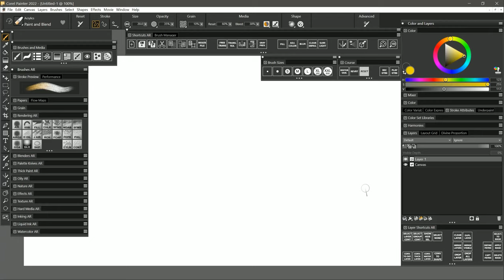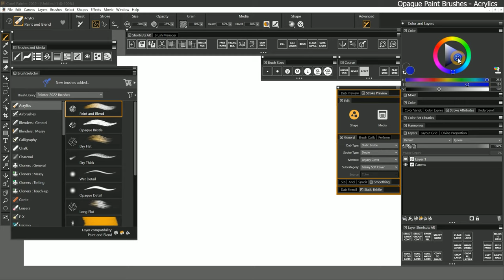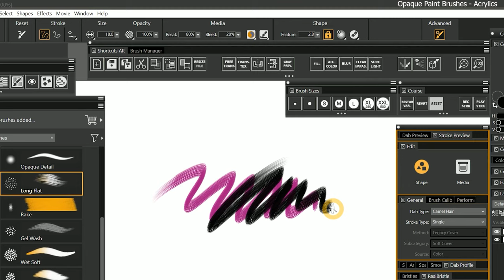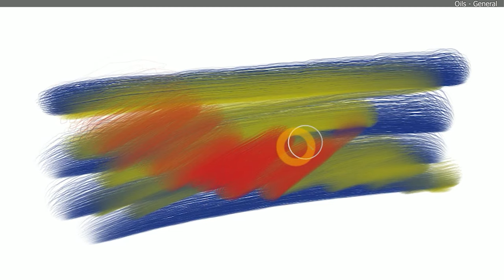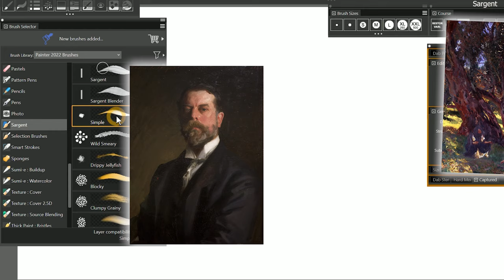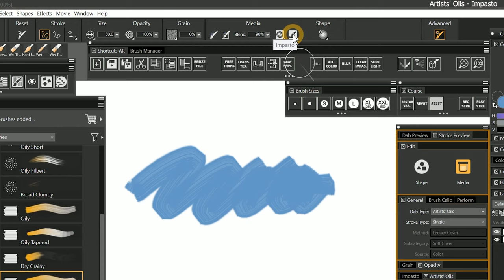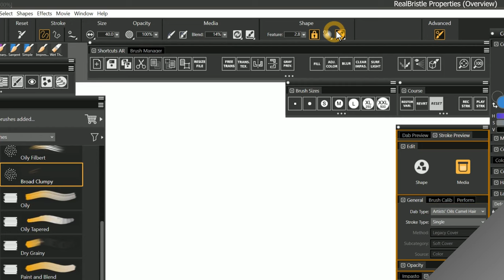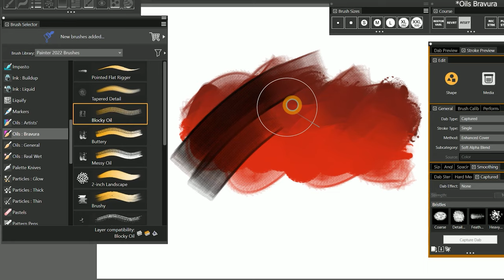Corel Painter Acrylic Brushes, Oils, Gouache & More - Painter 2022 Tutorial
In this tutorial, I'll demonstrate the Corel Painter Acrylic brushes, as well as the other opaque media in Painter 2022 such as Oils, Sargent, Artists' Oils, Bravura Oils and Gouache. (This is an excerpt from Lesson #21 of my Corel Painter 2022 Training Course.)

00:00 - "Opaque" Brush Categories
00:26 - *Brush Categories VS Brush Technologies
01:13 - Opaque Paint Brushes - Acrylics
03:35 - Gouache
04:09 - Oils - General
05:19 - Sargent
06:18 - Oils - Artists'
07:14 - Artists' Oils - Impasto
08:07 - Artists' Oils - Grain
08:28 - Artists' Oils – Dab Types
08:58 - RealBristle Properties (Overview)
09:25 - Artists Oils - Opacity
09:43 - *Oils Bravura
10:16 - Other Opaque Paint Brushes

*New Painter 2022 Content